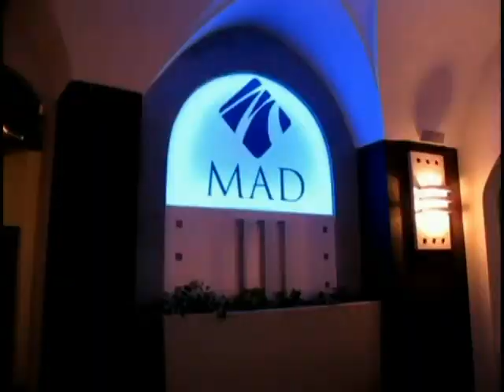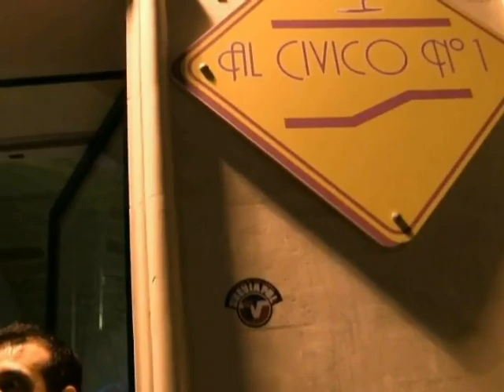Corrieresalentino.it presenta: Non solo... Movida! - Piazzetta S. Chiara e dintorni (Lecce)